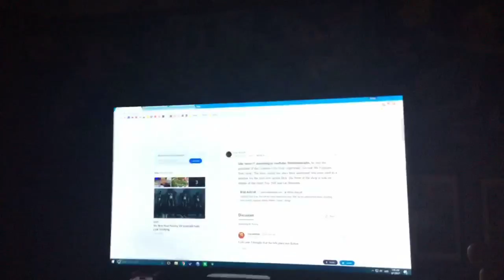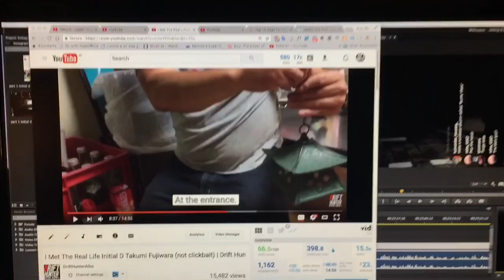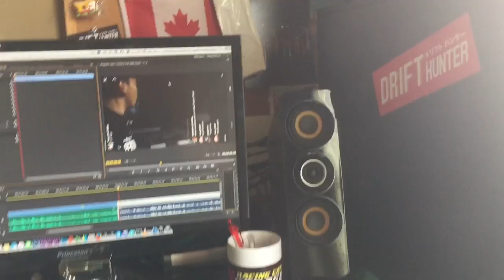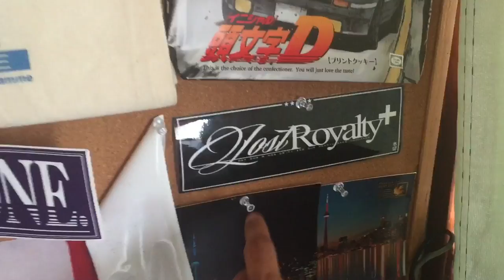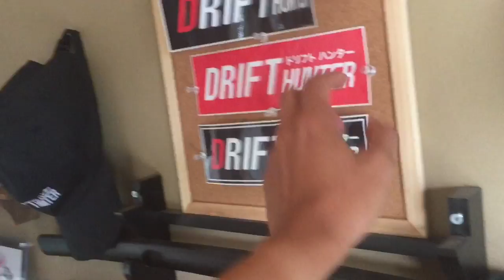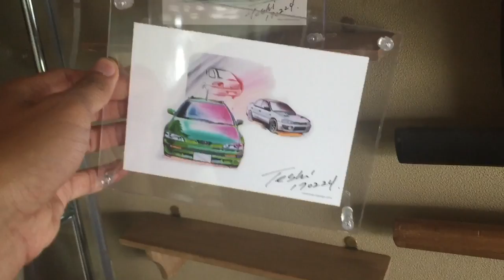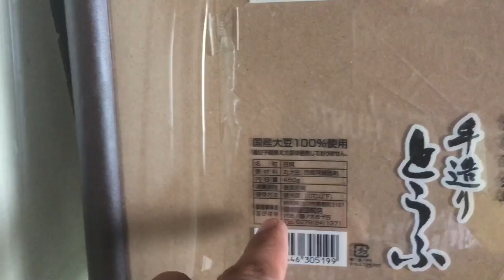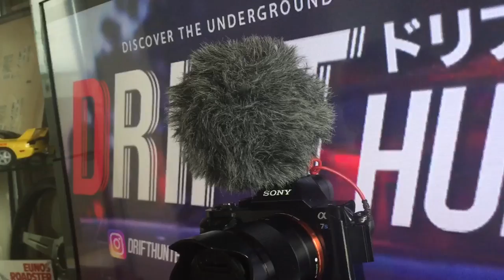STUDIO TOUR | Drift Hunter BHS Daily Vlog #3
The Drift Hunter Daily Vlog is back! (for a month) Read the message below:

So this daily vlog is going to be an experiment. I want to know what you guys think, if you enjoy these long form vlogs with minimal editing. I think the RAWness of it is actually really interesting, so I am excited to receive your feedback.

DONT WORRY, the actual documentary episodes are still going to be super super super high quality. These episodes are essentially the true behind-the-scenes of what it takes to make this documentary, and my journey to someday make a movie.

Get Your FREE Copy Of My E-Book “DRIFT HUNTER ORIGINS"
(note: I’m just using an url-shortener to see how many people click on my site from this video)

MESSAGE TO NEW VIEWERS
Hey there, If this is your first time on my channel, then I want to thank you for clicking this video and giving my work a chance.

I’m Albo and I'm making a documentary series about the real life equivalent of the anime Initial D; real street racing and drifting in and around Gunma, Japan. Here`s the first ep:

My goal is to make this the most LEGIT car channel on YouTube and eventually land a series on Netflix!

Some of the clips in this video are from my instagram stories, which you can watch daily by following me on instagram at Drifthunteralbo. I post regularly and so I decided to upload them here on Youtube as well for a regular stream of content between the bigger and more in-depth episodes of Drift Hunter and Drift Hunter Nights and sometimes to add to big videos like this.

Guys, I've decided that I'm going to take a more direct and honest approach with you, my viewers. And part of that real talk has to do with something most Youtubers are not that willing to talk about - money.

The thing with Youtube ad-revenue is that it's a complete joke, and the only way smaller channels can earn an income worth the time spent making videos is with lots of low quality content, or sponsored content. I dont wanna play that game. I want to make the best videos possible for you, my viewers, but making good videos takes a ton of time, effort and money.

There's tons of costs like: monthly music licensing subscription costs, Adobe Creative Cloud monthly subscription, web hosting, as well as gas for travelling and the cost of my time (hundreds of hours scripting, shooting, editing).

I would LOVE to make working on this channel my full-time job, so If you feel that my content is worth it then please have a look at my Patreon page and help me grow Drift Hunter. Let's make awesome vids together:

The quality is quite nice (especially the hats - highly recommended).

WHERE TO FOLLOW FOR UPDATES
It takes a massive amount of time and effort to put out these videos to my standard. However, I'm pretty active on Instagram and Twitter so please follow me there:

You can also check out the website, which I spent dozens of hours working on, yet is admittedly a bit sparse on content right now, haha.

Okay, that's it! You guys rock and I really appreciate your comments.